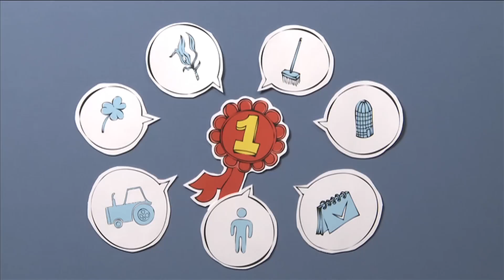Good Silage - Chr. Hansen A/S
Chr. Hansen is a leading, global bioscience company that develops natural ingredient solutions for the food, nutritional, pharmaceutical and agricultural industries. We develop and produce cultures, enzymes, probiotics and natural colors for a rich variety of foods, confectionery, beverages, dietary supplements and even animal feed and plant protection. Our product innovation is based on more than 30,000 microbial strains – we like to refer to them as ‘good bacteria’. Our solutions enable food manufacturers to produce more with less – while also reducing the use of chemicals and other synthetic additives – which make our products highly relevant in today’s world. We have been delivering value to our partners – and, ultimately, end consumers worldwide – for over 140 years. We are proud that more than one billion people consume products containing our natural ingredients every day.